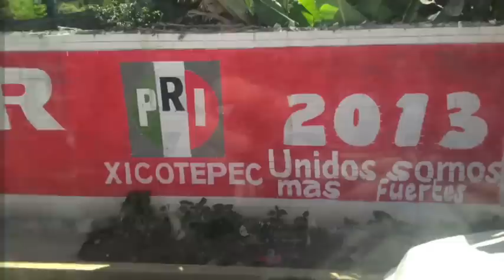Career Leadership Academy Xicotepec Project Service Trip 2013 Day 2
Career Leadership Academy students traveled from Mexico City to Xicotepec Mexico.  They interacted with children at the Casa Hogar Victoria, and helped with physicals and the University of Iowa's Dental and Pharmacy teams. The song used in this video is "Se Me Va la Voz" by Alejandro Fernandez.